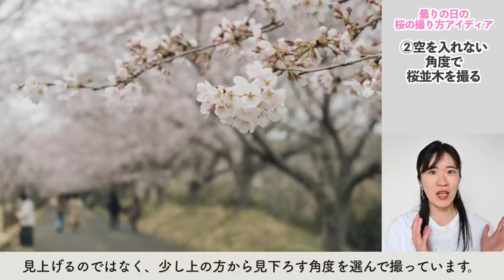曇りの日に桜を美しく撮る方法を解説します。空の処理がポイント！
【本が出ました】新しい写真の常識　あなたの写真は全部、正解。

【オンライン写真部】
入部するとこの動画の台本を読めます。